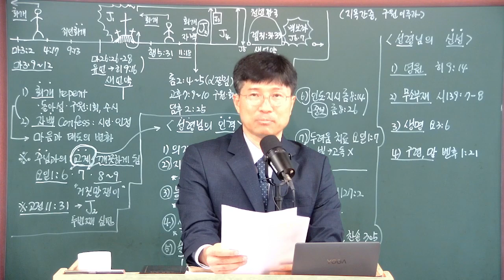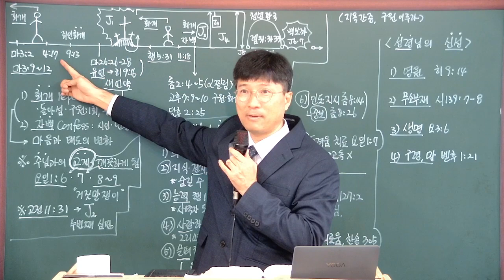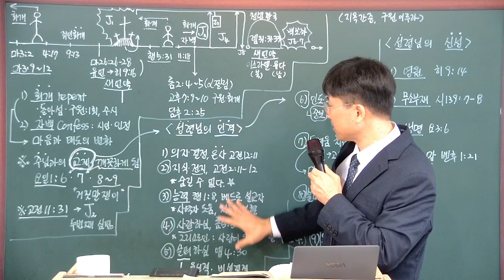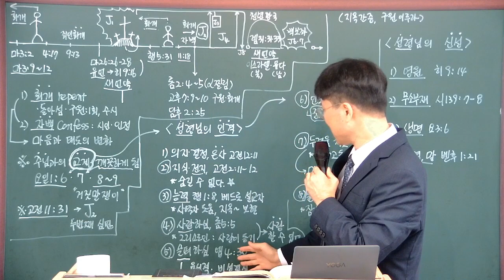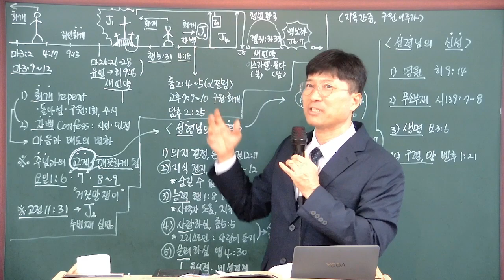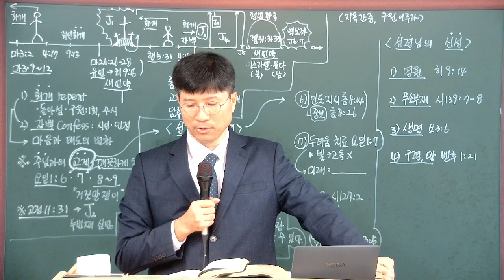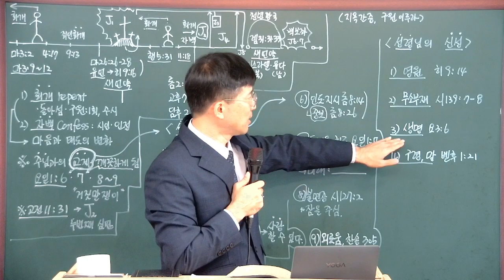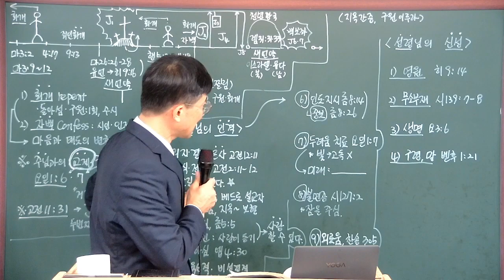[성경공부] 두 가지 회개 / 두 가지 언약 (22-10-30)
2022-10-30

강의 제목
두 가지 회개 / 두 가지 언약

1. 두 가지 회개
 - 구약의 회개
 - 신약의 회개

2. 두 가지 언약
 - 십자가의 피로 맺은 새 언약
 - 이스라엘과 천년왕국에서 맺은 새 언약

3. 성령님의 인격

후원 계좌
하나은행
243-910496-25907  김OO